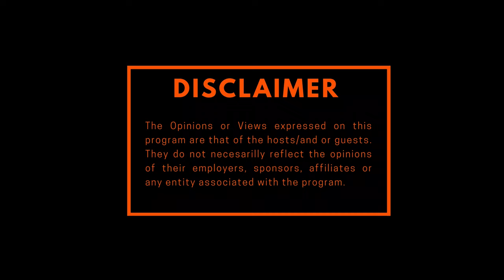Off The Record: State of Hip Hop, Top 5 Hip Hop Artists, Hip Hop Beefs, 5Minute Finesse...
Off The Record is a podcast/talk show that focuses on Namibia's entertainment business and lifestyle. Hosted by Vernon the Namapapi, Michael Kayunde and Shona Ngava. The platform was created to discuss topics in the entertainment business that are normally ignored in the mainstream media.

For this episode, the show focuses mainly on Namibian Hip Hop as they discuss the State of Namibian Hip Hop, Top 5 Hip Hop Artists in Namibia , Hip Hop Beefs, The Impact of 5Minute Finesse and We are Hip Hop.